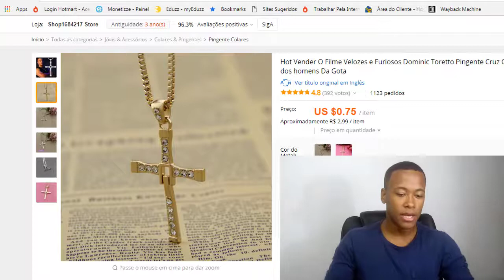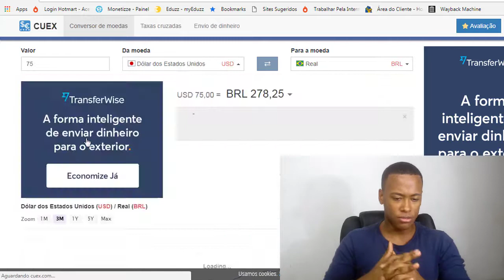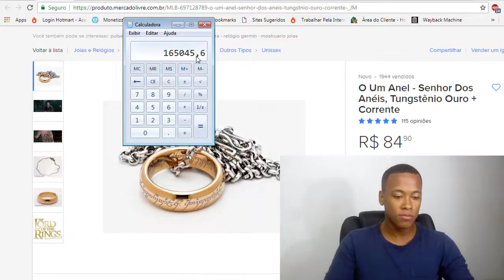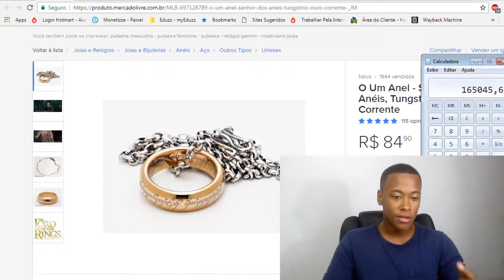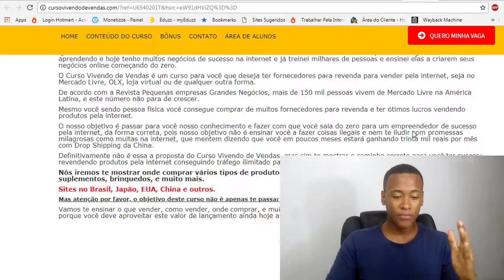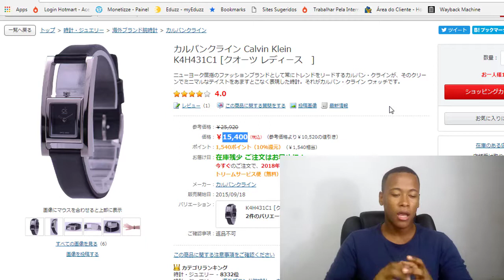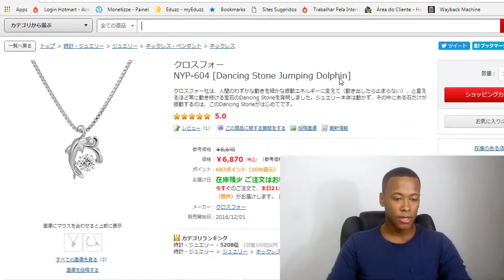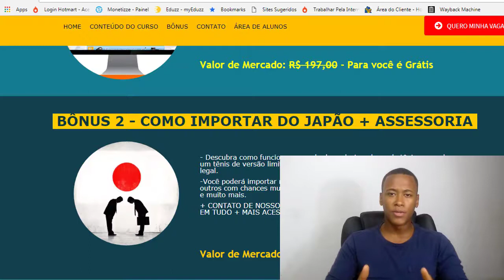🔥 Como Faturar R$165.45,6 Mil Em 2018 Vendendo 1 Produto da China no Mercado Livre | INÉDITO!